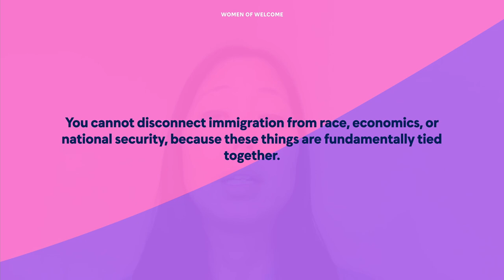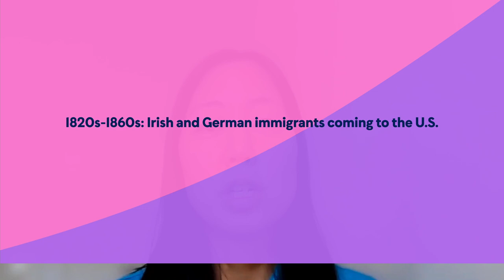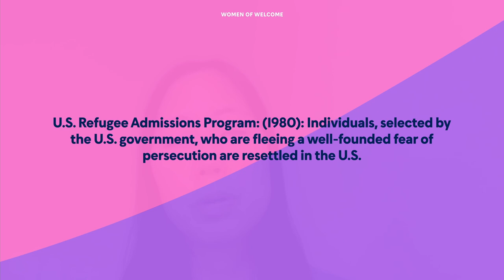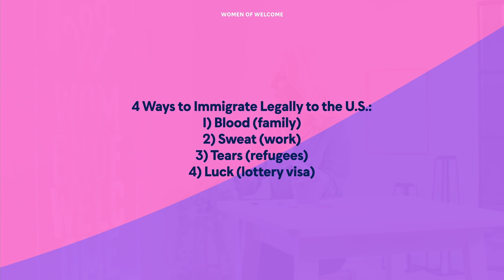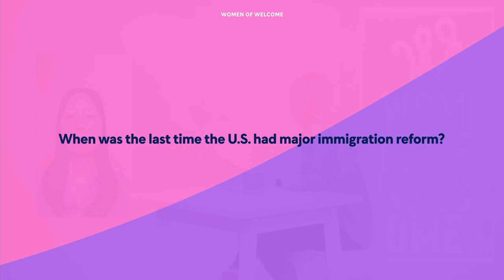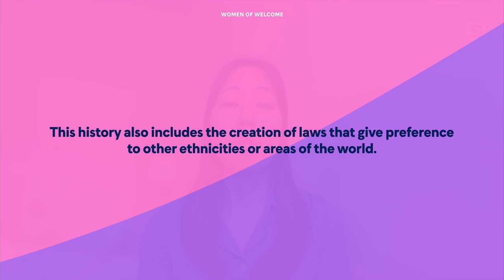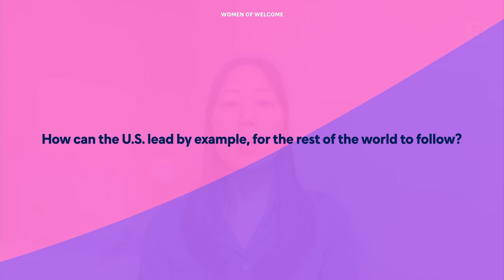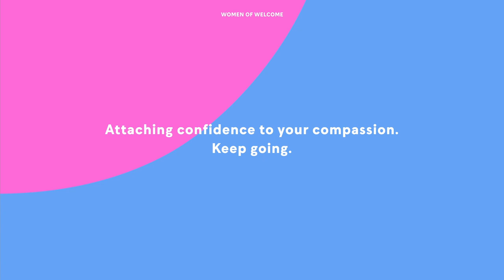Explaining U. S. Immigration Policy | Jenny Yang